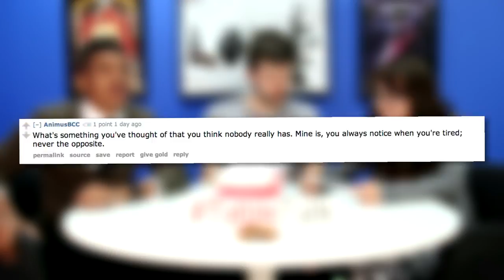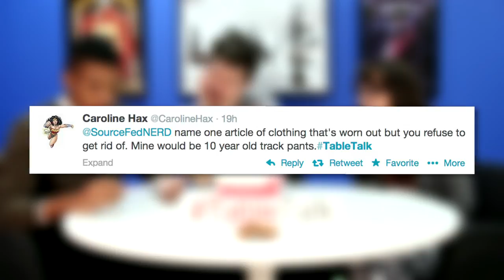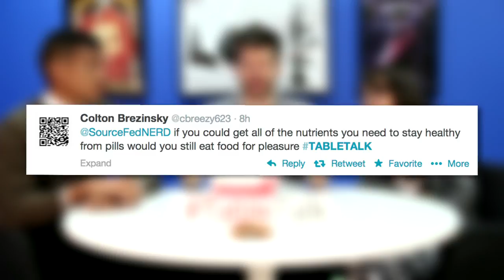Dog Food and Cowboy Boots on TableTalk!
Will, Joe, and Reina talk your TableTalk topics from the TableTalk bowl at the TableTalk table.

ATTN: SourceFedNERD
6433 Topanga Canyon Blvd #805